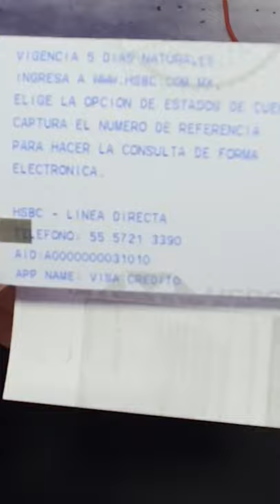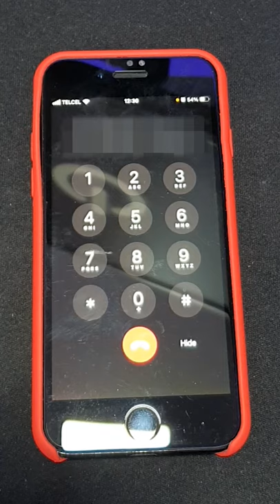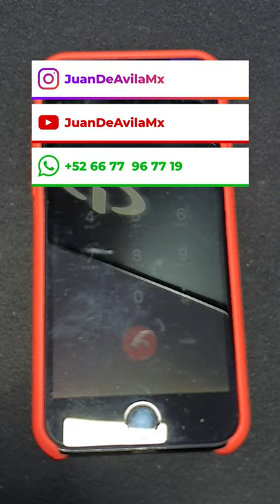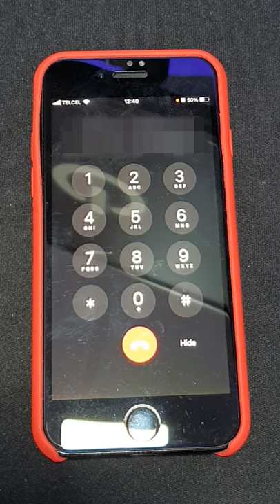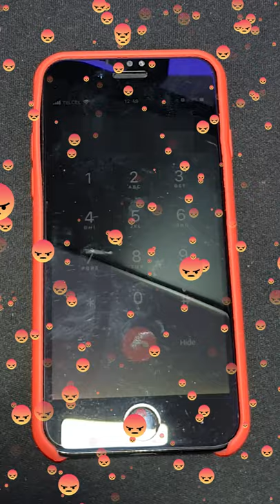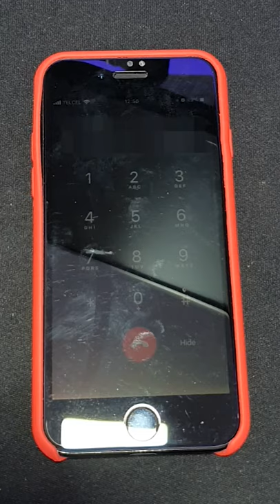Falla en Mi voz es mi contraseña falla en HSBC México 2021 Falla la Identificación por voz de HSBC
La historia real de una mal servicio de HSBC México